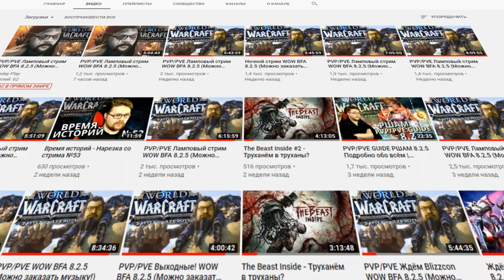Апнули 2500 Арены - Нарезка со стрима №55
Ваши мнения и пожелания очень важны для меня, обязательно пишите и оставляйте комментарии! )
║(Можно заказать музыку!)
║Мой Баттл таг
║► Mifodey#21349
║Дискорд гильдии "БУРСТ"
║Моя партнерская программа Yoola. Подключайся!
║Мой ПК
║I7-8700k
║Материнка ASUS Prime Z370-A
║Память Corsair Vengeance LPX 32Gb DDR4 3466MH
║GeForce GTX 1070 super jetstream
║Конденсаторный студийный микрофон Samson C03U
║Часто задаваемые вопросы!
║Как вступить к нам в гильдию? Смотрим видео
║Играю на Орде - Свежеватель душ (•̪●)
║В WOW играю около 11лет, с начала БК, на офе с начала Лича.
║Спасибо что пришли на стрим (/^-^(^ ^*)/ ♡